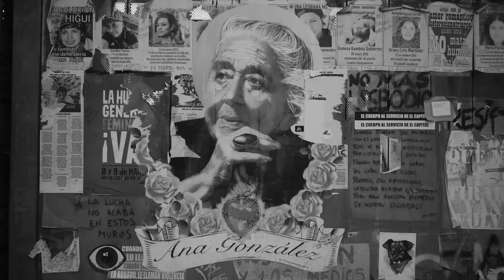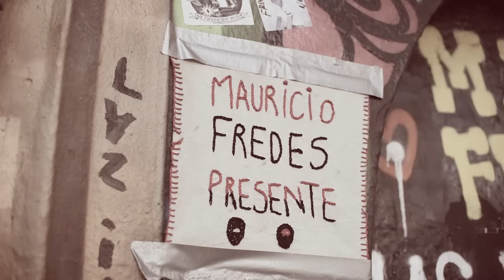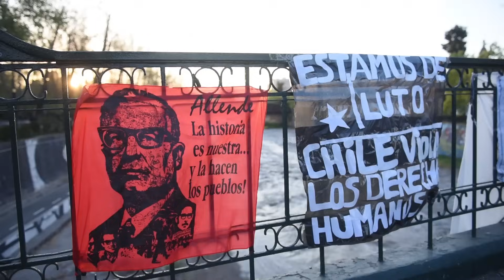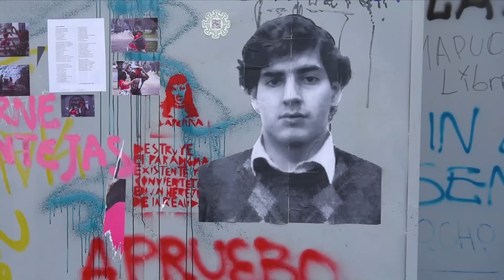MUERDO - La Sangre del Mundo (Full Album)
1. Sur del sur feat. Niño de Elche
2. La sangre el mundo 4:22
3. A volar feat. Lido Pimienta 8:45
4. Yo pisaré las calles nuevamente 12:32
5. Mensajero 16:54
6. Si lo crees 20:42
7. Aguacero 25:11
8. Tierra Sagrada 28:54
9. Coplas feat. Perotá Chingó 32:20
10. Avanza 36:44
11. Coplas (Chancha Vía Circuito Remix) 39:30

1_Sur del sur.

Muerdo: Voz
Perotá Chingó: Coros
Diego Pérez: Guitarra criolla, Ronroco, sintetizadores, programación, cuatro venezolano.
Javier Casalla: violín , viola
Nicolas Rainone: Cello
Esteban Peón: programación de percusión electrónica
Nuria Martinez: Quena
El niño de Elche : voz

2_La sangre del mundo.

Muerdo: Voz
Diego Pérez: Guitarra criolla, Ronroco, sintetizadores, programación, coros.
Maximiliano Padin: Ronroco y charango
Carlos Manzanares: Coros
Dalmiro Aguirre: guitarra eléctrica

3_A volar

Muerdo: Voz
Lido Pimienta: Voz
Carlos Manzanares: Coros
David Martinez: Guitarra eléctrica
Fermin Etcheveste : Trompeta
Maximiliano Russo: Trombón

4_Yo pisaré

Voz: Muerdo
Diego Pérez: Ronroco, sintetizadores, programación, coros.
Carlos Manzanares: Coros
Percusión: Agustín Lumerman
Julián Amos Gancberg: piano
Manu Schaller: Theremín

5_MENSAJERO

Voz: Muerdo
Diego Pérez: Ronroco, sintetizadores, programación, voces sampler.

6_SI LO CREES

Voz: Muerdo
Diego Pérez: cuatro venezolano, sintetizadores, programación, guitarra de 12 cuerdas.
Carlos Manzanares: Coros
Dalmiro Aguirre: guitarras eléctricas
Nicolas Rainone: Cello

7_AGUACERO

Voz: Muerdo
Diego Pérez: cuatro venezolano , sintetizadores, programación.
Carlos Manzanares: Coros
Tres Cubano ?
Tres Cubano ?
Guitarrista de España ? Guitarra Eléctrica y Slide

8_TIERRA SAGRADA

Voz: Muerdo
Diego Pérez: cuatro venezolano , sintetizadores, programación.Coros
Guitarrista: guitarras eléctricas
Lautaro Merzari: Jaranas, requinto, marimba
Coros: Teresa Fiorenza, Carlos Manzanares
mujer: Recitado ?

9_COPLAS

Voz: Muerdo
Voces: Perotá Chingó
Martin Bruhn : Bombo legüero, percusión
Nuria Martinez: Quenas, sikus.

10_AVANZA

Voz: Muerdo
Martin Bruhn : percusión
Matias Cella: coros

11_ Coplas  Chancha Vía Circuito Remix

Producción artística: Diego Pérez

Grabado en estudio ¨Subtrópico¨ y  estudio ¨El mejor ¨

Mezclado y masterizado por Matias Cella

Todos los temas fueron arreglados por Diego Pérez excepto los arreglos de cuerdas en ¨Si lo crees¨ y ¨Sur del Sur ¨por Javier Casalla ; y los arreglos de Jarana y requinto en¨ Tierra sagrada ¨ por Lautaro Merzari